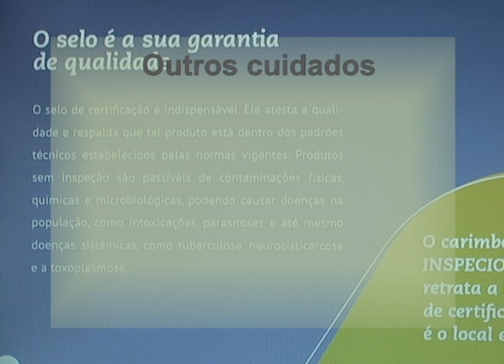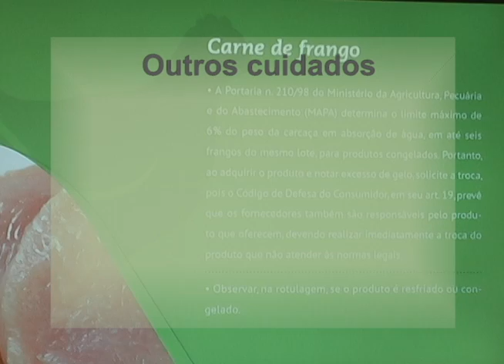Dicas para consumir alimentos de origem animal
Saiba mais sobre os selos de inspeção e o que eles significam. Confira também alguns cuidados indicados na cartilha feita pelo POA sobre segurança alimentar de produtos de origem animal. A cartilha completa pode ser acessada no